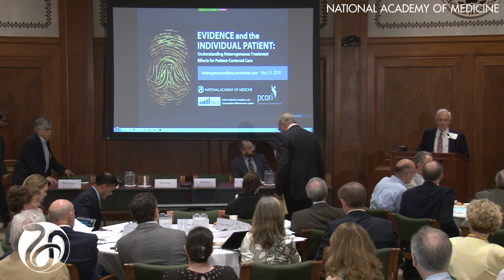4 Session 1 Intro - Harry Selker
Evidence and the Individual Patient: Understanding Heterogeneous Treatment Effects for Patient-Centered Care